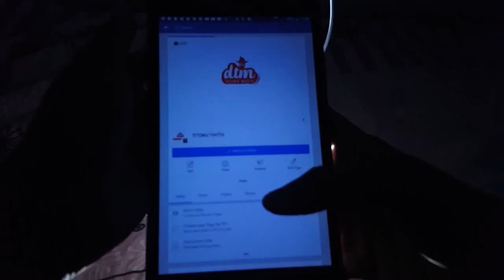Modern Drug - Short Film Trailer | Faizan Faiz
Modern Drug Crew:

Cast : Faizan Faiz
Director : Afkar Prince
Writer : Afkar Prince
Cinematography : Sajidh Safwan
Editor : Sajidh Safwan
Publicity : Dtown Mafia/Facebook & Dtown Memes/Facebook